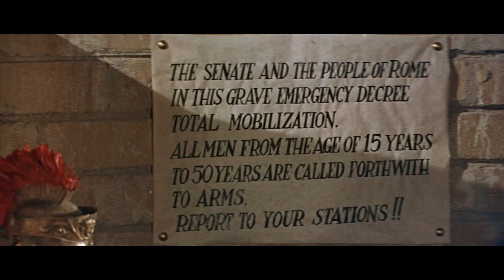Aníbal - A história do grande conquistador - Filme HD em Português by Film&Clips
Direção: Carlo Ludovico Bragaglia, Edgar G. Ulmer
Roteiro: Mortimer Braus, Sandro Continenza, Ottavio Poggi
Atores: Victor Mature, Gabriele Ferzetti, Rita Gam
(1959)

Aníbal, o mítico general cartaginês, depois de cruzar os Alpes escoltado por elefantes, inicia uma marcha vitoriosa aparentemente imparável pelos campos de batalha italianos.